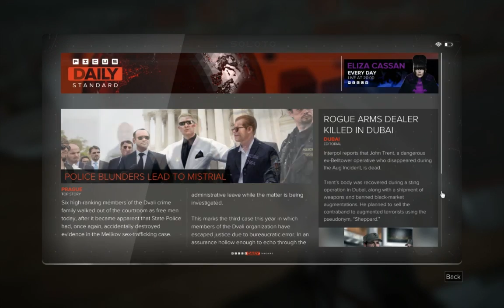Deus Ex: Mankind Divided Side Mission (The Golden Ticket) #11